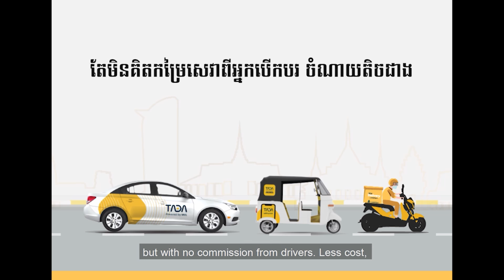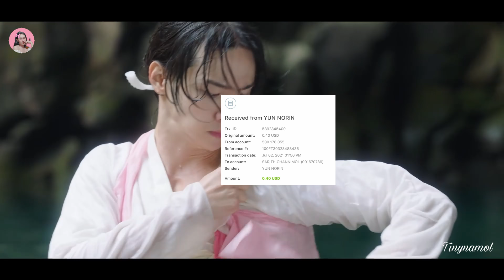ក្លែងភេទជួបស្នេហ៍ ភាគ1&2 | Tale of Nokdu | Kdrama | សម្រាយរឿង | Tinynamol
តោះមាន App TADA ក្នុងដៃហើយនៅ បើនៅជួយដោនឡូតម្នាក់មួយ ហើយបើមានហើយ តោះចុចពីរឃ្លីកដើម្បីចូលរួមជិះតឡូវនេះ!

-អ្នកប្រើថ្មីចឹង ទទួលបានការបញ្ចុះតម្លៃ ៤០០០ រៀលដល់ទៅបីដង មិនថានៅភ្នំពេញ ឬនៅសៀមរាបនោះទេ
-អ្នកជិះស្ថិតក្នុងវ័យជាសិស្សទទួលបានការបញ្ចុះតម្លៃដល់ទៅ២០ភាគរយ
TADA ដឹកអ្នកដំណើរ សេវាដឹកអ្នកដំណើរដូចគ្នា តែមិនគិតកម្រៃសេវាពីអ្នកបើកបរ តម្លៃរឹតតែអស្ចារ្យ រីឯសេវាកាន់ល្អ និងមិនមានស្នើសុំ Cancel ពីអ្នកបើកបរ
ក្រៅពីសេវាដឹកអ្នកដំណើរ TADA ក៏មានសេវាដឹកជញ្ជូនទំនិញ ដែលដៃគូសហការជាង 1500 អាជីវកម្ម ហើយក៏មានសេវាដឹករហ័ស TADA Express ដែលគ្រាន់តែចុចភ្លាម ដឹកឲ្យភ្លាមតែម្តង!

Tale of Nokdu

7.9/10 IMDb

Written by: Baek So-yeon, Lim Ye-jin
Directed by: Kim Dong-hwi
Production companies: The Tale of Nokdu Production Partners
Production H, Monster Union
Distributor: Korean Broadcasting System
Original release: September 30 –November 25, 2019